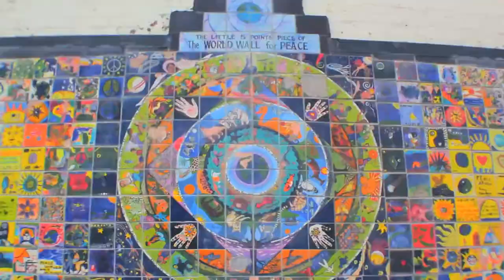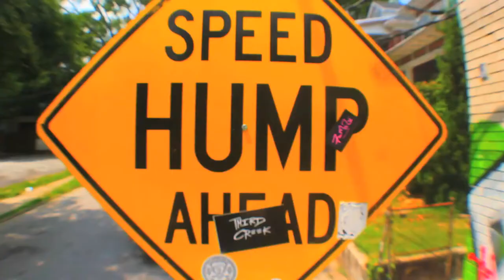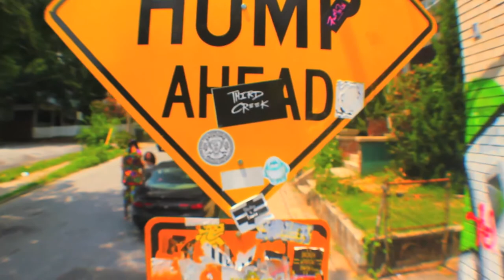JayO - Til I Die Cover (SEE I'M FLY)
MAKEWAY MIXTAPE

OR

OR GET BOTH NEW MIXTAPES HERE